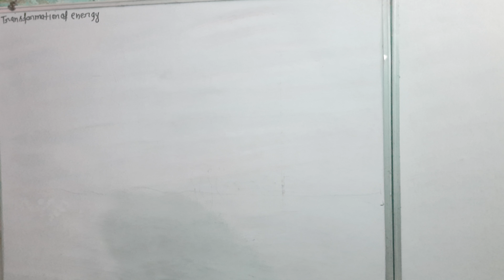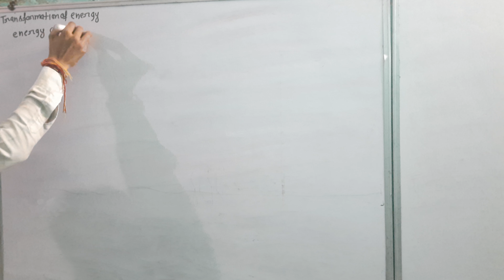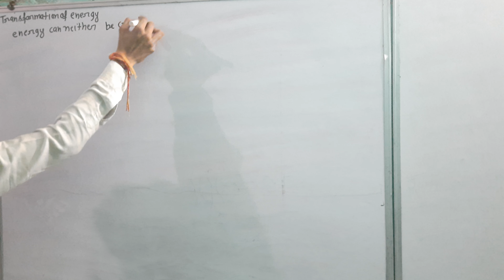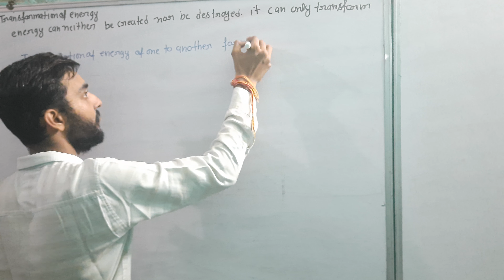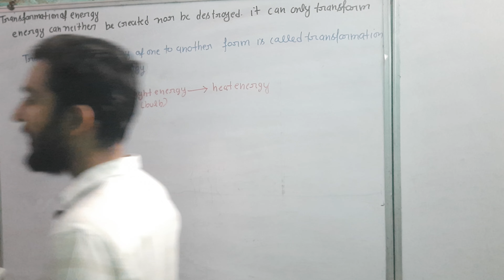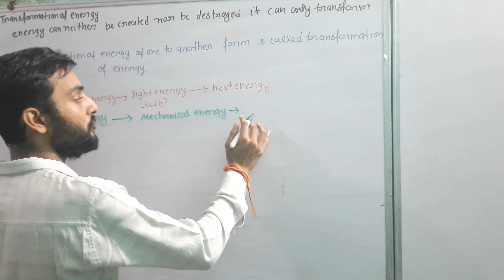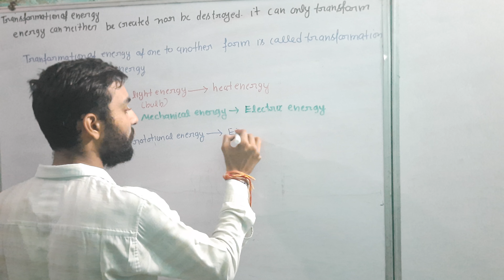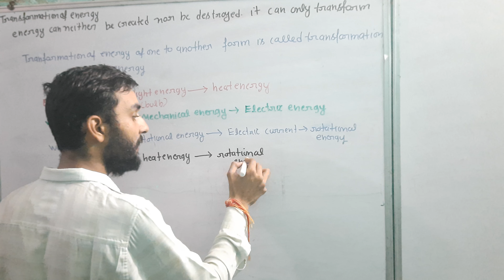Transformation of energy class Xl physics ch work energy and power